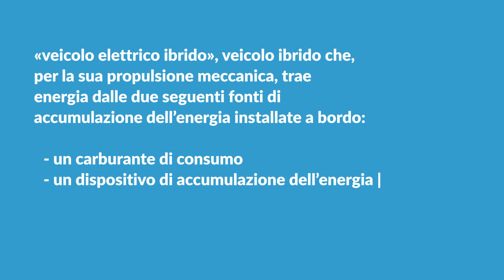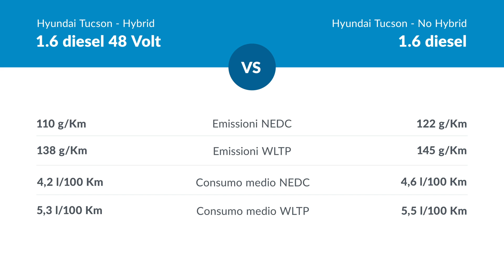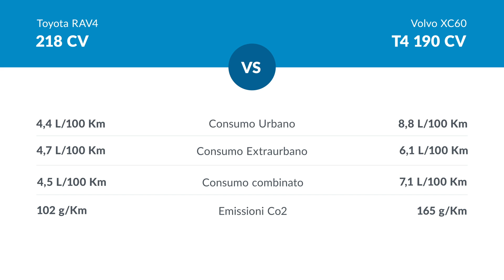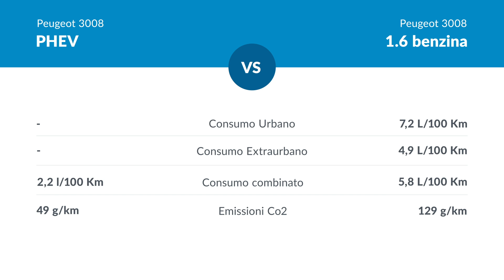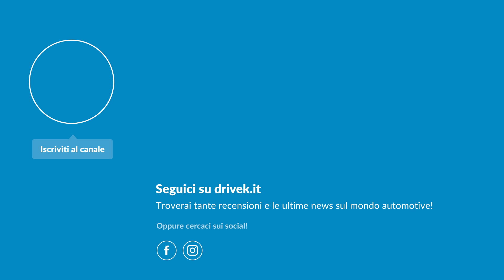L'IBRIDO E' INUTILE?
Sono in molti a mettere in dubbio l'efficacia dei sistemi ibridi eppure questi motori sono sempre più diffusi. Dispongono di batterie di diverse dimensioni ed "architetture" a diverso voltaggio in base alle caratteristiche dell'auto e hanno impatto in maniera differente su consumi ed emissioni, eppure commercialmente sono tutte chiamate "ibride", indistintamente.
Le auto ibride hanno evidentemente utilità in fase di omologazione, situazione in cui riescono a ridurre l'emissione di CO2, ma quale è il vantaggio per il cliente che decide di acquistare una vettura ibrida in termini di consumo ed emissioni?